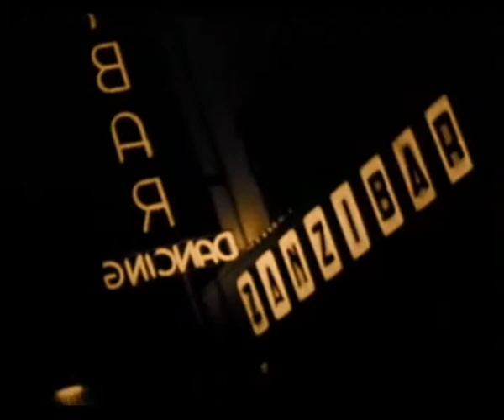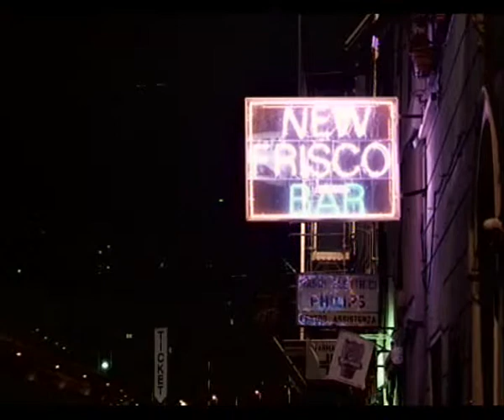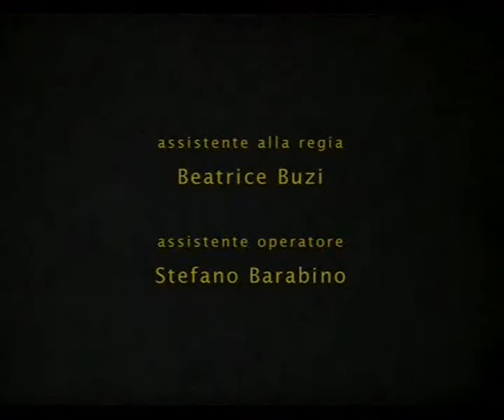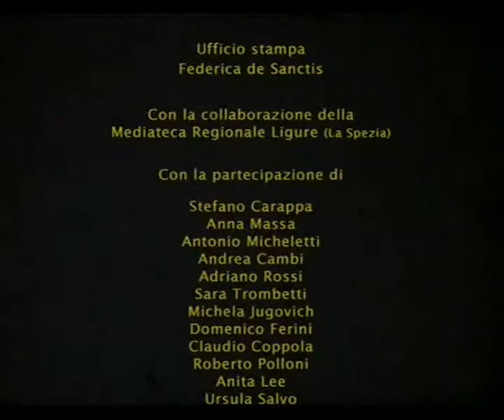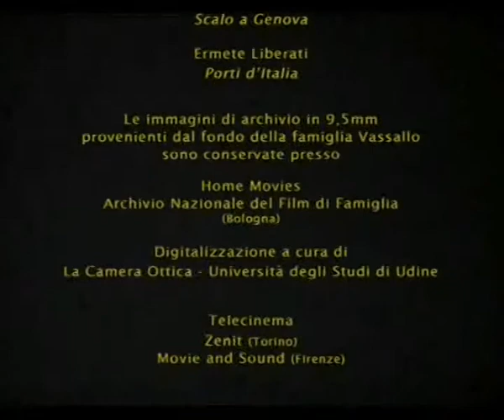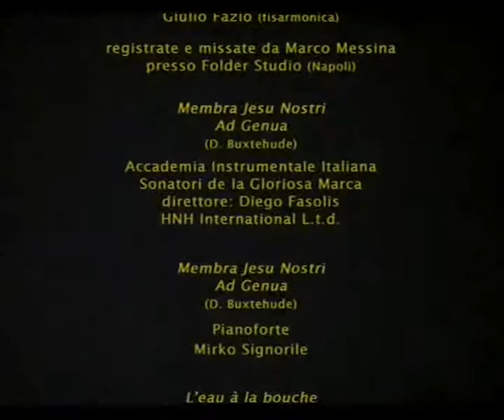La Bocca del Lupo